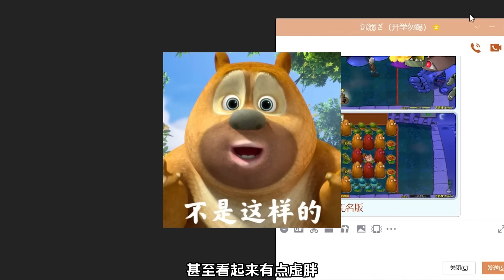植物大战僵尸：防御很高？那如果御驾亲征呢？